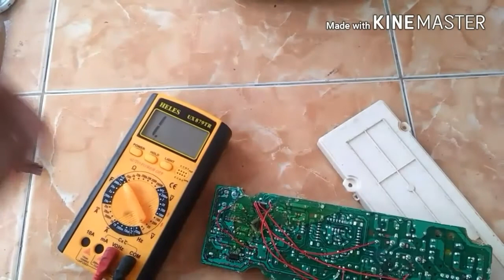Sharp water inlet module does not work/modul sharp water inlet tidak bekerja#vid12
Selenoid water inlet does not release the voltage at the beginning of the washing process, it turns out that there are damaged components in the module/selenoid water inlet tidak mengeluarkan  tegangan waktu awal proses pencucian, ternyata ada komponen yang rusak pada modul